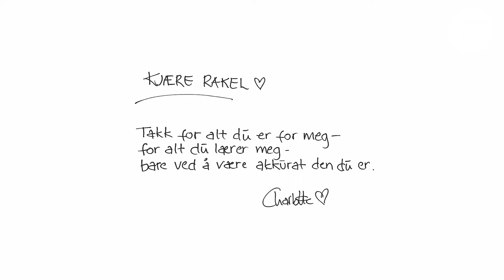Petter's PoPShow - Program 04 - Sesong 2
Petter Wavold har ei knallsterk gjesteliste. Charlotte Audestad, Thomas Brøndbo, Hilde Halseth og Jo Sverre. Artister på høyt nivå møtes til show i Totallyds studio i Klæbu.